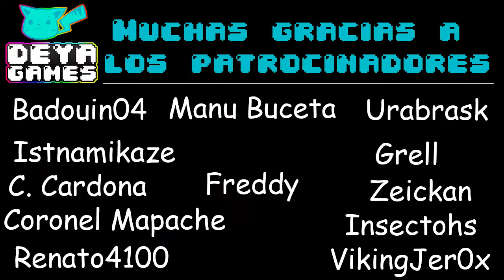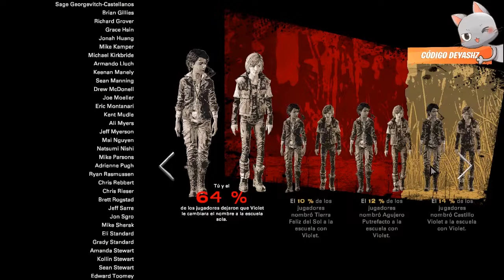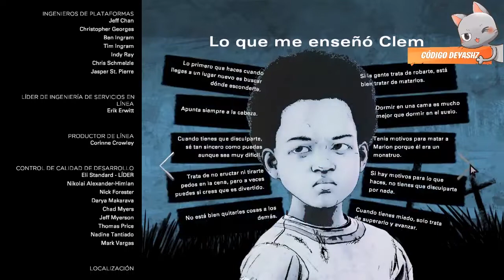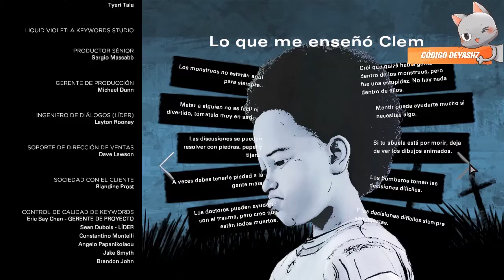FINALE | The Walking Dead: The Final Season #16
¡Hola a todos! Subiré Gameplays de distintos juegos y otros vídeos de cosas que me vayan interesando.